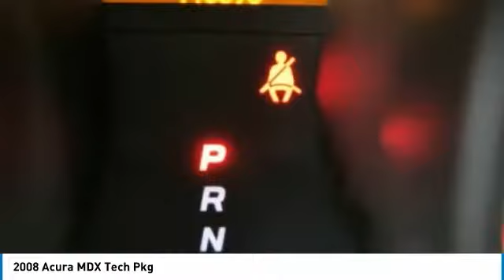2008 Acura MDX 530538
2008 ACURA MDX Pelham, AL
Stock# 530538

1,000,001 MILE WARRANTY, Taupe w/Premium Milano Leather-Trimmed Interior. Odometer is 15720 miles below market average!

AWD 3.7L V6 SOHC VTEC 24V 5-Speed Automatic
* 2008 KBB.com Best Resale Value Awards
Kelley Blue Book is a registered trademark of Kelley Blue Book Co., Inc.